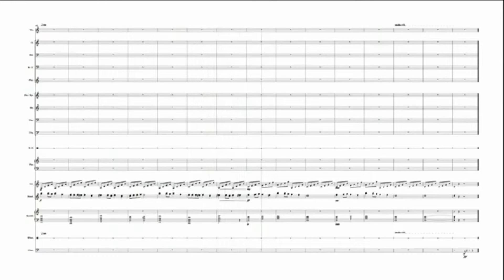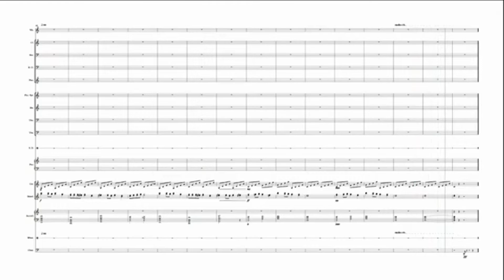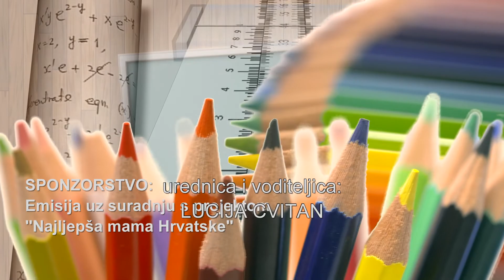Kreativnost kod Luce - Borna Erceg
Emisija TV Šibenik.